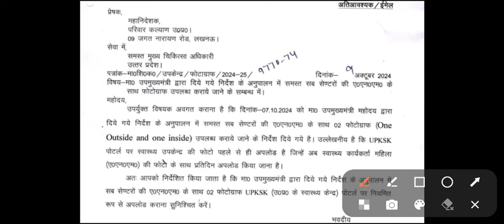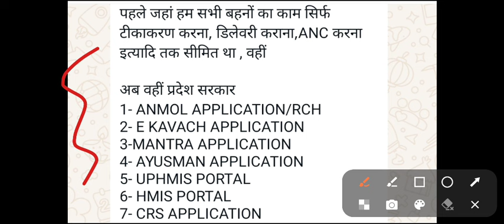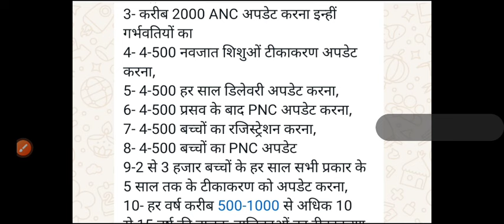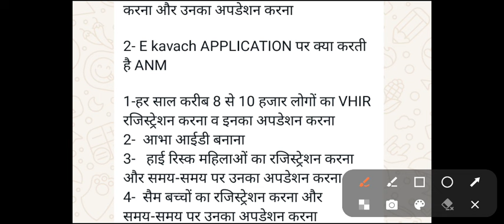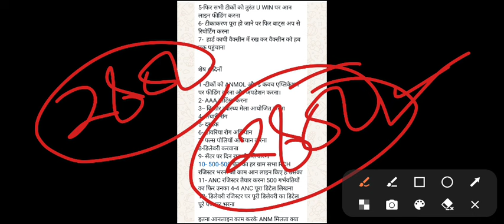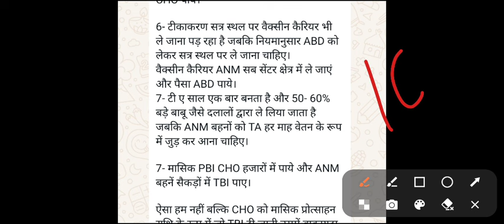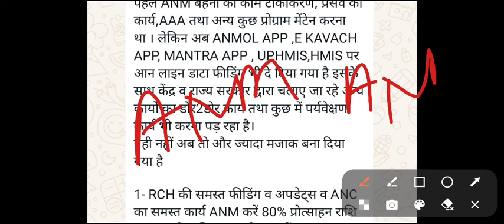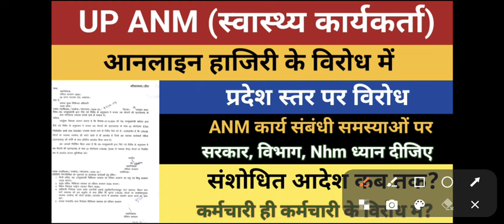UP ANM (स्वास्थ्य कार्यकर्ता) Online Attendance के विरोध में प्रदेशव्यापी विरोध,संशोधित आदेश जारी हो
uttar pradesh up anm swasthya karykarta online attendance protest virodh